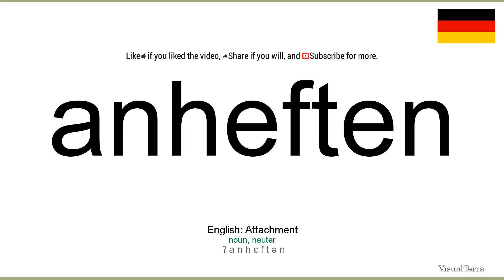How to pronounce: Anheften (German)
How to pronounce anheften in german
Wie anheften ausgesprochen Deutsch
Die deutsch aussprache von dem wort anheften.
Cómo pronunciar anheften en aleman
Comment prononcer anheften en allemand
Come pronunciare anheften in tedesco